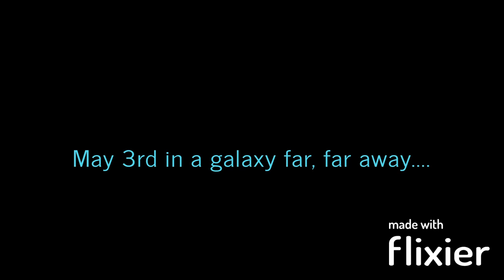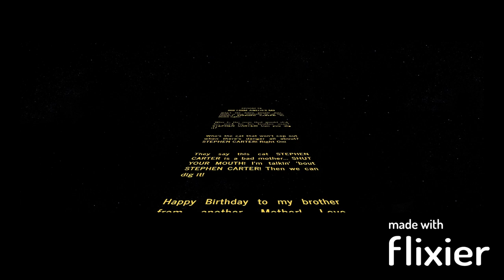Stephen Carter May the 3rd Be With You!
Star Wars Stephen Carter Shaft